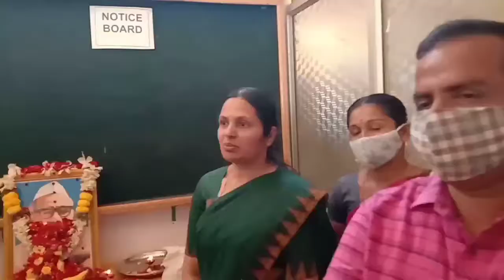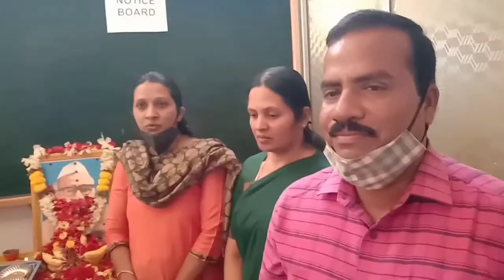news@cnhalli:ಡಾ.ಬಾಬು ಜಗಜೀವನರಾಂ ಜನ್ಮದಿನಾಚರಣೆ ಚಿಕ್ಕನಾಯಕನಹಳ್ಳಿ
news@cnhalli: ಶ್ರೀ ಡಾ.ಬಾಬು ಜಗಜೀವನರಾಂ ಜನ್ಮದಿನಾಚರಣೆ ಕಾರ್ಯಕ್ರಮ ಚಿಕ್ಕನಾಯಕನಹಳ್ಳಿ ತಾಲ್ಲೂಕು 05/04/2021